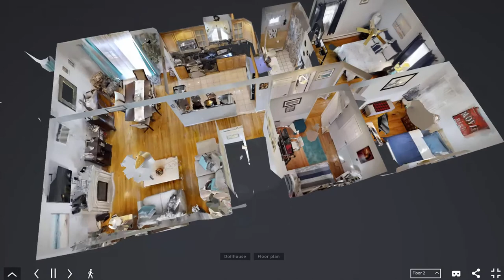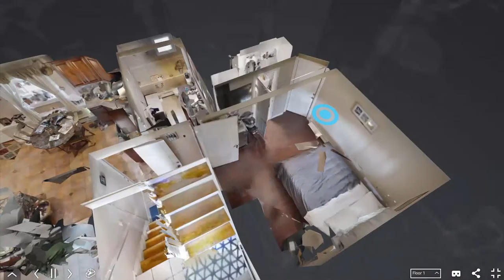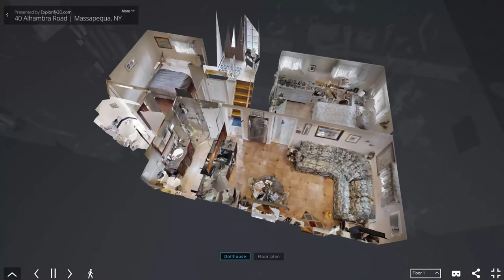40 Alhambra Road | Massapequa, NY | 3D Walkthrough